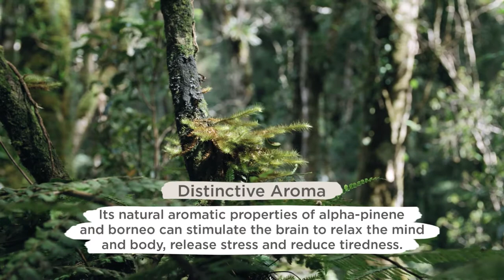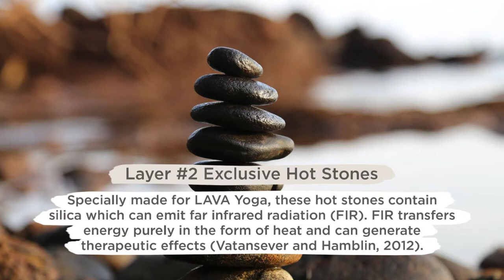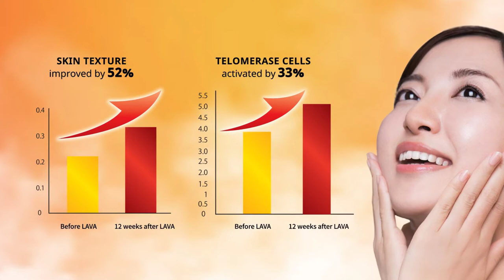LAVA HINOKI x Hot Stones Flooring: All you need to know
LAVA Yoga is Singapore's Women-only Hot Yoga studio with Hinoki x Hot Stone flooring from Japan.

Containing the “Phytoncide” effect, Hinoki cypress permeates a distinctive scent that can improve your health and skin  while it relaxes you so that you can be more present in class.

Hinoki has a natural combination scent of lemon and fresh forest that will help you relax during class. Its natural aromatic properties of alpha-pinene and borneo can stimulate the brain to relax the mind and body, release stress and reduce tiredness.

Specially made for LAVA Yoga, these hot stones contain silica which can emit far infrared radiation (FIR). FIR transfers energy purely in the form of heat and can generate therapeutic effects.

𝗟𝗔𝗬𝗘𝗥 𝟭: 𝗛𝗜𝗡𝗢𝗞𝗜 𝗪𝗢𝗢𝗗 𝗙𝗟𝗢𝗢𝗥𝗜𝗡𝗚

𝗟𝗔𝗬𝗘𝗥 𝟮: 𝗘𝗫𝗖𝗟𝗨𝗦𝗜𝗩𝗘 𝗛𝗢𝗧 𝗦𝗧𝗢𝗡𝗘𝗦

𝗟𝗔𝗬𝗘𝗥 𝟯: 𝗛𝗘𝗔𝗧𝗜𝗡𝗚 𝗣𝗔𝗡𝗘𝗟𝗦
Underneath the Hinoki floor are heating panels. The floor heating panels warm your body from the feet, promoting healthier blood circulation.

*𝙏𝙚𝙡𝙤𝙢𝙤𝙧𝙚 𝙂𝙚𝙣𝙚𝙨
Telomere is the end of a chromosome, made of repetitive DNA sequences. They get shorter each time a cell duplicates. When they get too short, our cells will age and not work properly.

**𝙎𝙞𝙧𝙩𝙪𝙞𝙣 𝙂𝙚𝙣𝙚𝙨
Sirtuin is a protein that regulates your cellular health. They are key in regulating cellular homeostasis, keeping cells in balance and, anti-aging and healthy metabolic activities.

Hot Yoga Studio LAVA Singapore @ Great World
(LAVA Yoga Singapore)
Experience Japan's No. 1 Hot Yoga Brand in Singapore!

Great World | 1 Kim Seng Promenade, Singapore 237994
FB @lavayogasingapore | IG @lavayogasg

Opening Hours
Weekdays: 8am - 10pm | Weekends: 9am - 6pm